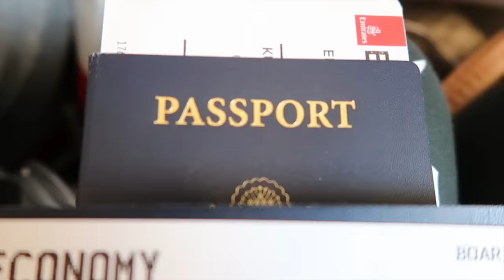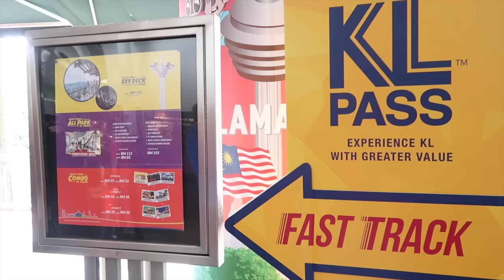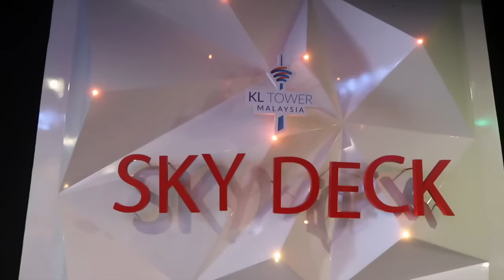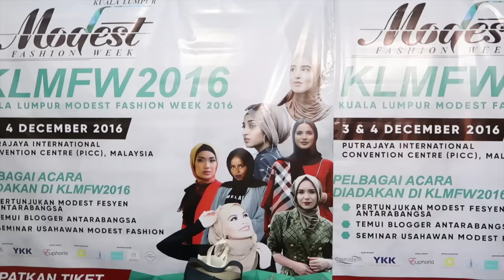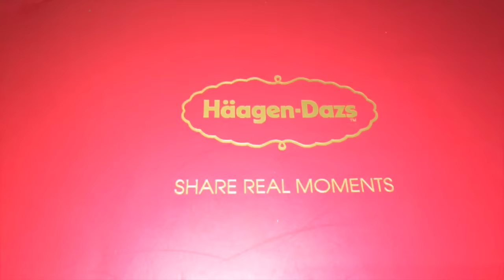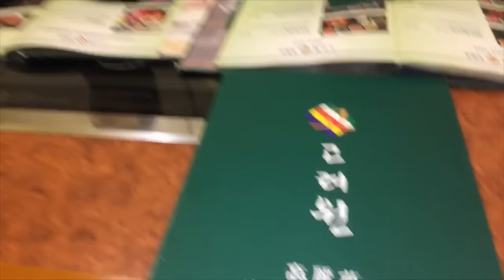MALAYSIA VLOG 2016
Had such a GREAT time in Malaysia for KL Modest Fashion Week 2016 along with international bloggers: Nabiilabee , Fashionwithfaith , Hodan Yusuf and Fatma Husam.

Hope you all enjoy my Malaysia Vlog!

Omayazein

--- MUSIC CREDIT ---

2BAD - Space Cake [ FSTU Release]

Seum Dero - Stories [ FSTU Release]